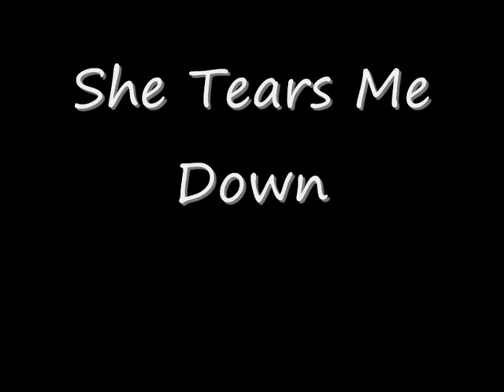Mick Underwood 'Live n Loud' at The Rock Patch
Mick Underwood's Glory Road recorded at The Rock Patch 27/4/13. Recorded by Sally Newhouse, all photo's by Sally. For more great videos visit Sally's chanell  punkrocksal.  Keep music live